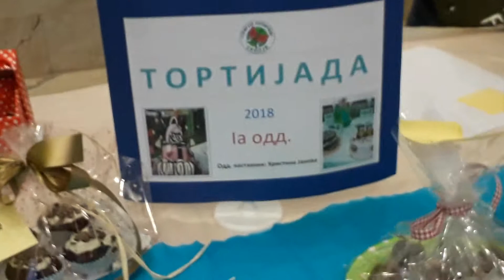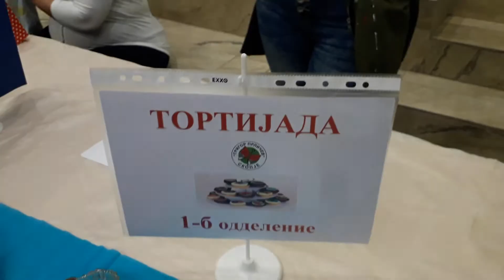Тортијада ООУ "Григор Прличев" - 07.03.2018​ - 1